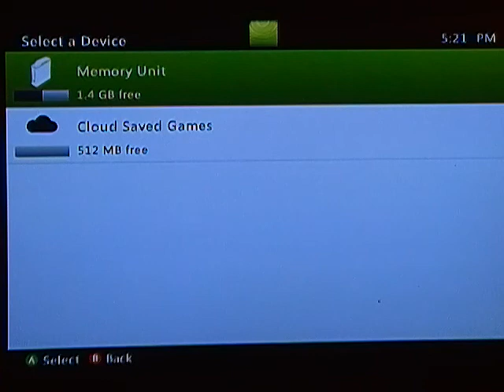sapling craft #4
new house if you chose write what i should do please